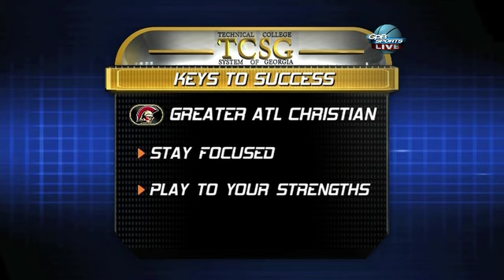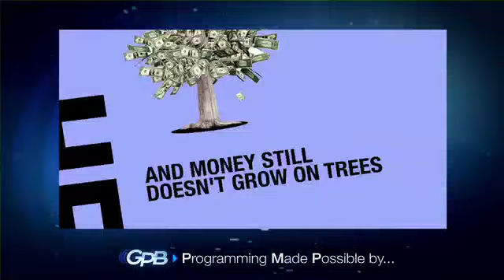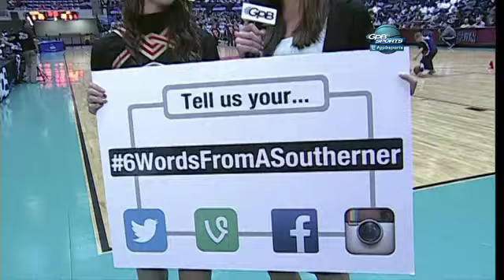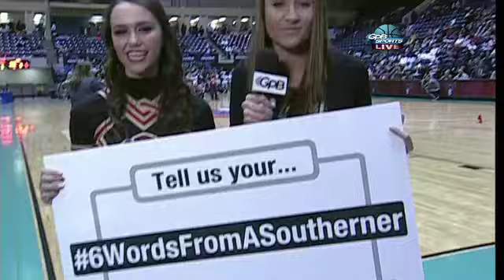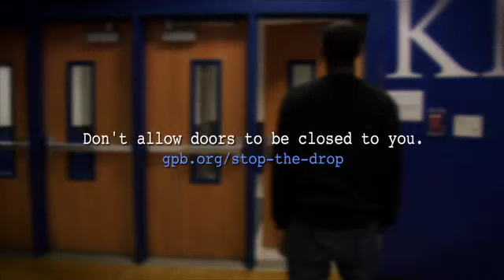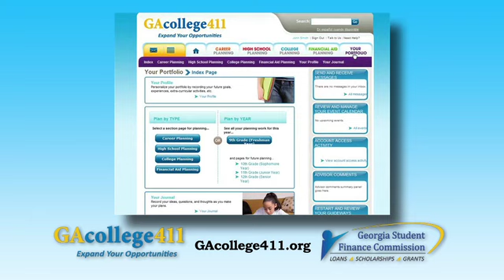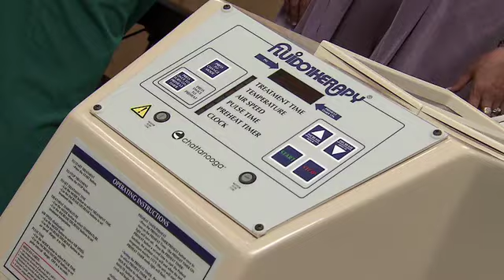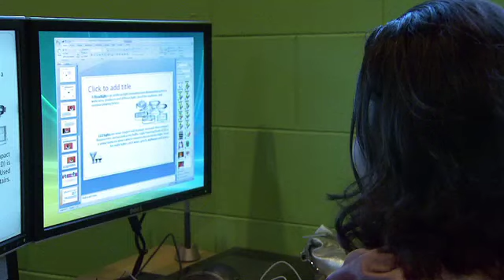Calhoun vs. Greater Atlanta Christian -- GHSA 2A Boys Basketball Finals - March 7, 2014